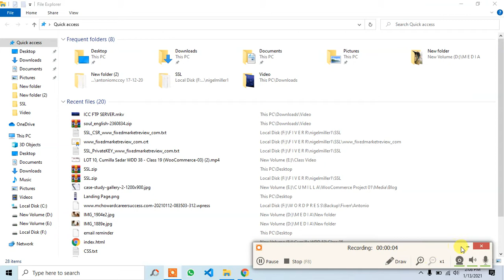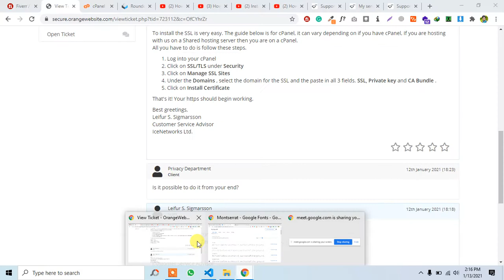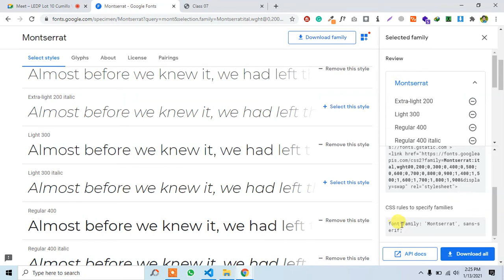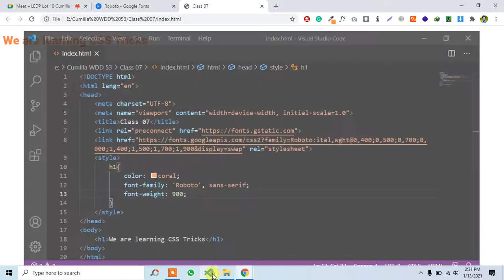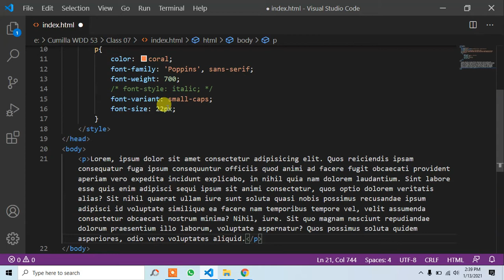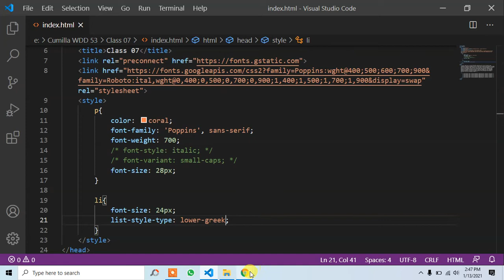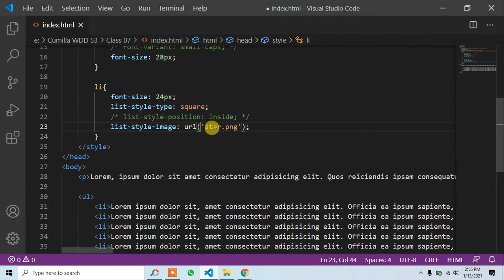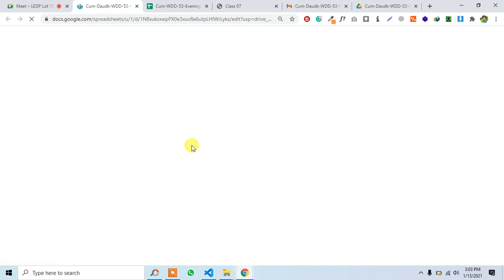Cumilla WDD 53 - Class 07